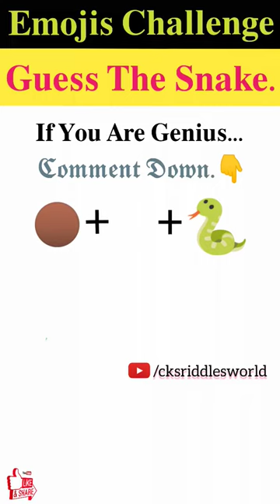मजेदार पहेली- 348 | Emojis Challenge | Can You Guess The Snake 🐍 From The Emojis?